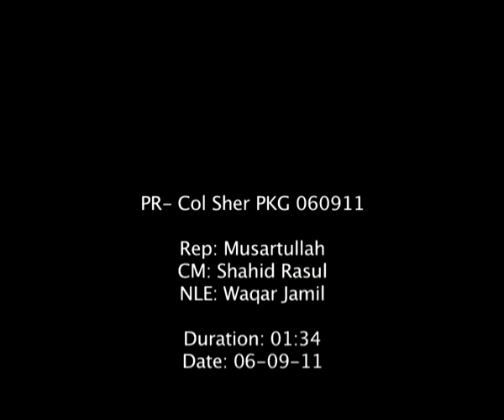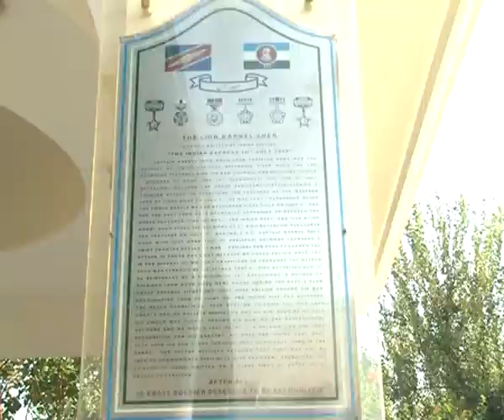Col Sher Khan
Pakistan army hero sher khan